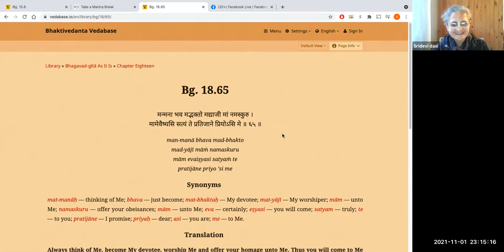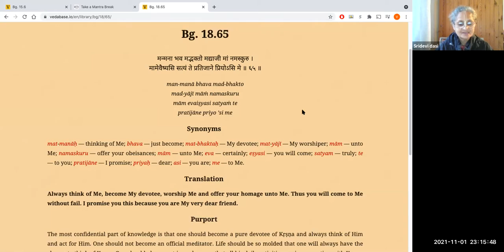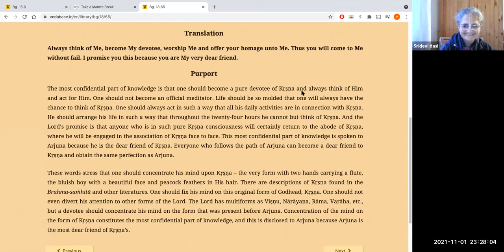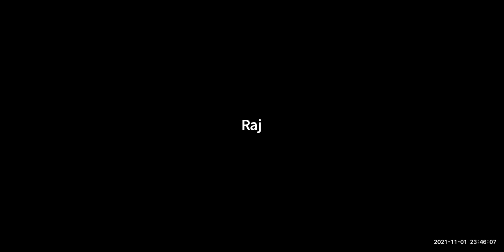HG Sridevi dasi - 2021.11.01 - BG 18.65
Class on Bhagavad-gita 18.65
By Sridevi dasi
Online daily call on 1st November 2021